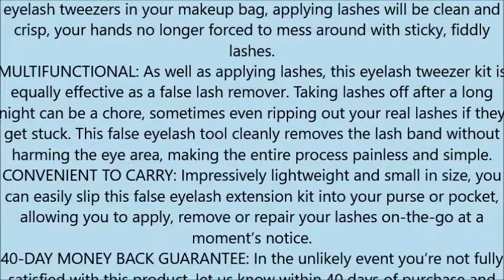False Eyelash Applicator Eyelash Extensions Tweezers for Easy Lash Application and Removal – Adjust